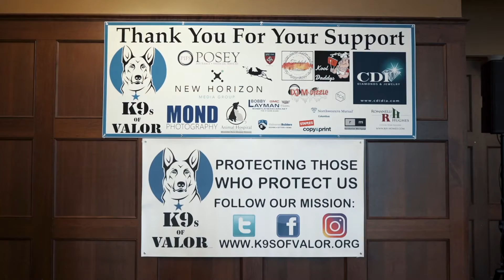K9s of Valor Auction Event